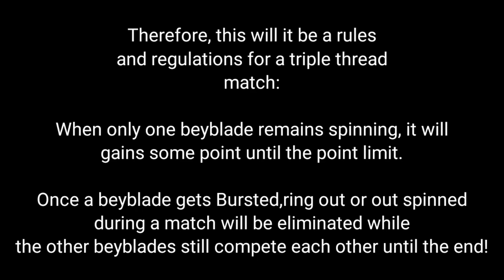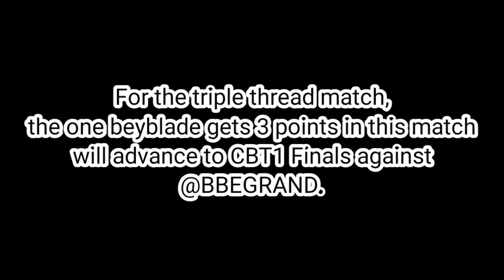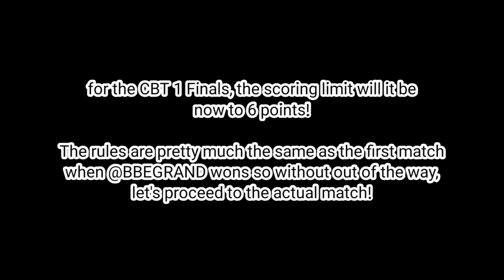Rhei 75's Beyblade Burst CBT 1 Semi and the finals! Feb/19/2023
The remaining contestants:
Me

*"The result of this game is not absolute. We don't know who's dominant by just looking at a few games. Please refer to it and watch the video."*